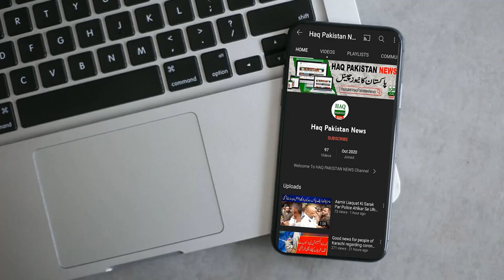Heavy spell alert issued, whole Karachi in danger of drowning | Next 10 Days Weather Report Of Sindh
Monsoon winds from Bay of Bengal enter upper and central areas, storm rain alert issued across Sindh, citizens be prepared, let me tell you that in the second spell of monsoon, heavy rain is likely in rural Sindh including Karachi from tomorrow to July 18. Due to heavy rains in Karachi, Hyderabad, Thatta, Badin and Mirpur Khas, low lying areas may be inundated. According to the Meteorological Department, a heavy monsoon rain alert has been issued, according to which another strong low pressure of monsoon rains from the Bay of Bengal is likely to enter Sindh on July 14. Rain with thundershowers is expected at Umerkot, Tharparkar, Tando Muhammad Khan, Tando Allahyar, Sanghar, Nawabshah and Nowshero Feroze.

Topics Cover In this Video:
karachi weather 24
karachi thunderstorm
latest news
today news
pakistan news
karachi weather
Sindh Weather
Today Weather
Weather Karachi
today weather
weather today
karachi weather
mehkma mosmiyat
karachi weather
tez hawaein
tez hawa da jholaa in karachi
karachi hawa
urban flooding
urban flooding in karachi
karachi weather
karachi rain
karachi weather update
karachi urban flooding alert
rain in karachi
flooding in karachi
karachi news
urban flooding expected in karachi
karachi weather update today
karachi rain today
hurricane threatens urban flooding in karachi
karachi barish
urban flood in karachi
urban flooding aler

Heavy spell alert issued, whole Sindh in danger of drowning | Next 10 Days Weather Report Of Sindh
Weather update: 'Heavy to very heavy' rains in Karachi | karachi weather update | karachi rain today
Weather update: 'Heavy to very heavy' rains in Karachi from July 14 to 17
Karachi Heavy Rain Prediction 2022
Karachi weather report | weather update today | karachi weather update | sindh weather news
Heavy Rains In Karachi | Karachi weather update | Karachi weather today | Sindh weather News
Barish ke baad Karachi ke elaqay guru mandar main pani bhar gaya 13 July 2022
Karachi ke mukhtalif elaqon mein zordaar barish